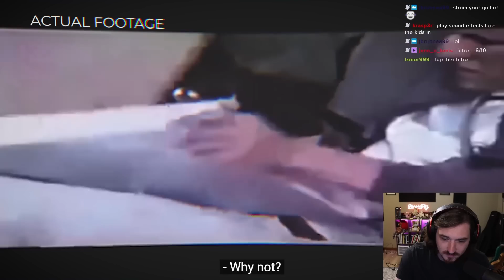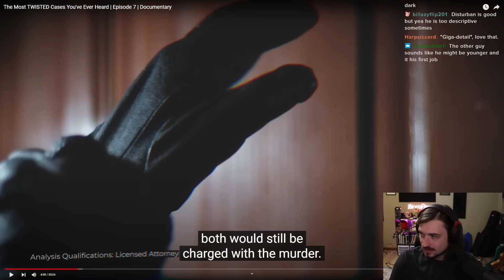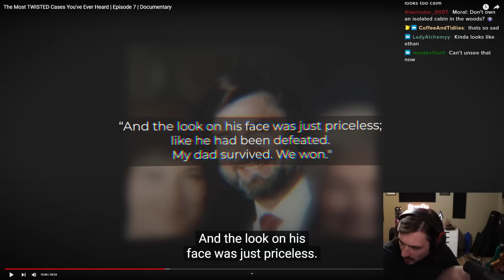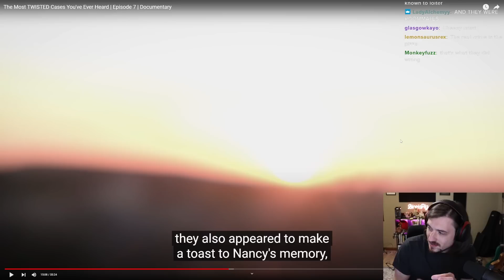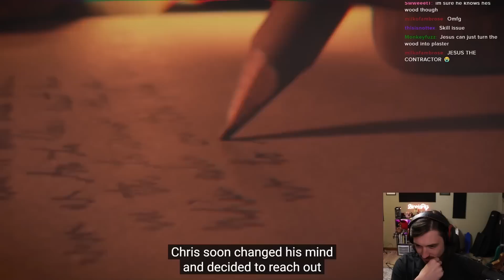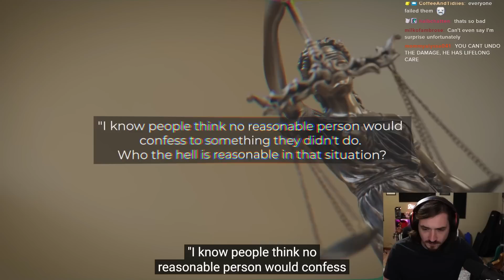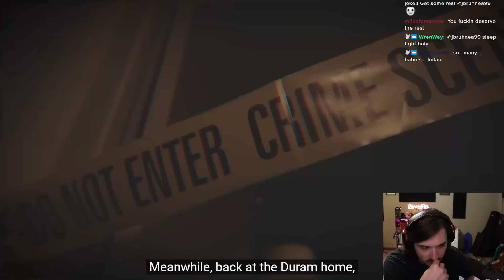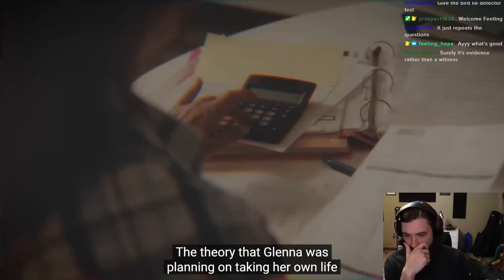The Most Twitsted Cases On The Internet